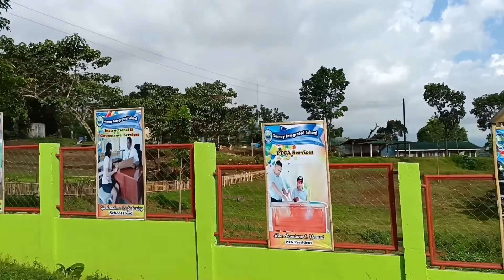2nd time driving a car || MT || VJ Jassy Jazz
Struggle is real 😰 but it's ok. hehe 😊